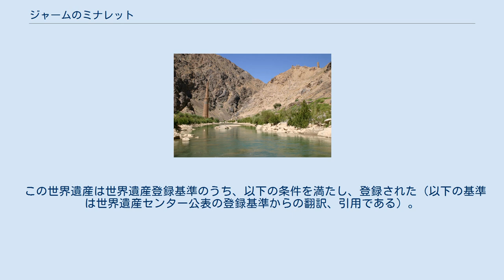ジャームのミナレット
ジャームのミナレット ジャームのミナレットはアフガニスタンのゴール州、ハリー川とその支流ジャーム川の合流点のほとりにあるミナレット（尖塔）。
ゴール朝（グール朝）のスルターン、ギヤースッディーン・ムハンマド（在位：1163年 - 1202年）が築いたとされる。
 このミナレットは八角形の土台の上に60mの高さを持ち、褐色の煉瓦と、青色のタイル装飾、ブハラで発展を遂げた幾何学模様、クーフィー体アラビア文字の刻印などを特徴とする。
このミナレットはゴール朝の最盛期であり、滅亡寸前でもあった12世紀末頃に建てられており、ゴール朝における建築技術の最高峰とも言われる。
 これは後に元ゴール朝の将軍でデリー・スルターン朝の奴隷王朝を開いたクトゥブッディーン・アイバクによって建設されたミナレット、クトゥブ・ミーナール（インド）に影響を与えたと言われる。
ちなみに、このミナレットの建設の目的は明らかではなく、「凱旋記念碑である」、「昔あったモスクの残骸」など様々な説が唱えられている。
 このミナレットは、ゴール朝の滅亡以降忘れ去られていたが、アフガニスタン人の考古学者、アフマド・アリー・ハーン・コフザードとフランス人のアンドレ・マリクの率いる探検隊によって1957年8月18日に発見された。
 1960年代にはイタリア人のアンドレア・ブルノによって発掘が行われた。
その文物はカーブル美術館に治められている。
 1964年に、旧バザールがホテル建設のため破壊され、その後もジャームのミナレットは放置されていたがために、政変や内戦などにより遺跡や文化財の破壊が進んだ。
 2001年のアメリカのアフガニスタン侵攻では、混乱に乗じての文化財の盗掘が行われ、遺跡も大きな打撃を受けた、またハリー・ルード川によるミナレット土台の浸透浸水の問題や、道路建設などの開発計画も唱えられており、早急な対策が求められている。
なお、2002年には遺跡保護のためユネスコの世界遺産（文化遺産）に登録され、問題の早急な対応を促すため危機遺産にも指定された。